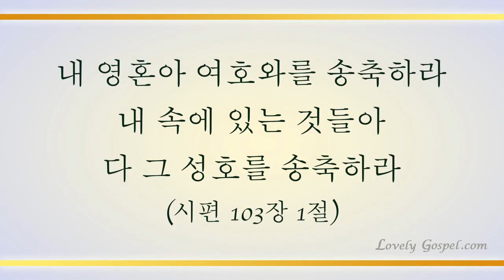찬양하라 내 영혼아 (Bless the Lord, Oh My Soul, 621장)- 이다정 (Lee Da Jeong)/(Piano: 방수연)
'내 영혼아 여호와를 송축하라 내 속에 있는 것들아 다 그 성호를 송축하라'(시103:1)

‘또 누구든지 하나님을 사랑하면 그 사람은 하나님도 알아 주시느니라'(고전 8:3)

하나님 예수 그리스도를 송축하고 사랑하여 그 양을 치고 먹이는 축복 속에(요21:15~17)  생명의 양식 복음을 세상 땅 끝까지 전하게 하셨음에 감사하며 이 찬양 바칩니다.

이번 주 143번째 찬송곡으로 소프라노 이다정님과 피아니스트 방수연님의 '찬양하라 내 영혼아-621장’ 들려 드립니다. 이 찬양 들으시는 모든 분들께 항상 성령 충만한 최고의 시간 임하시기 기도 드립니다♡]